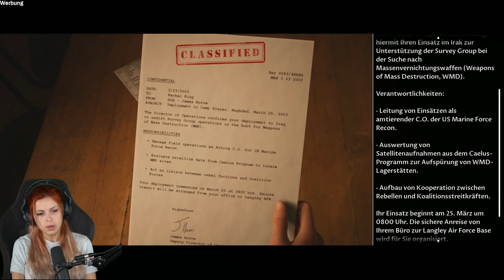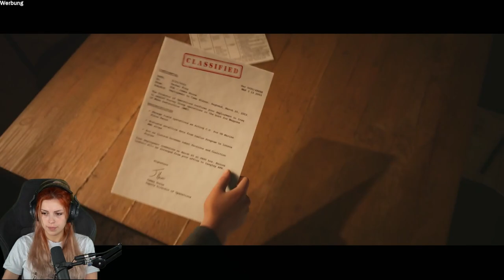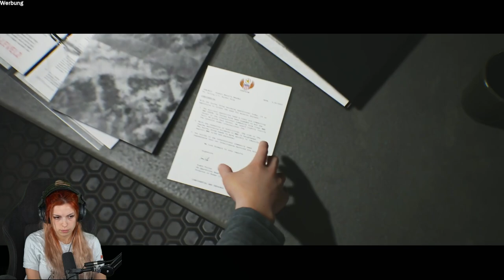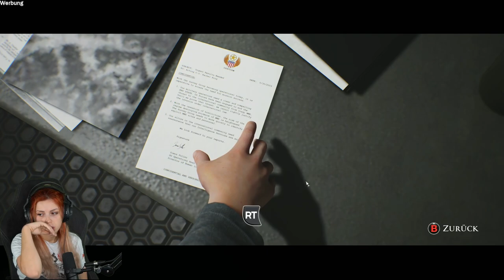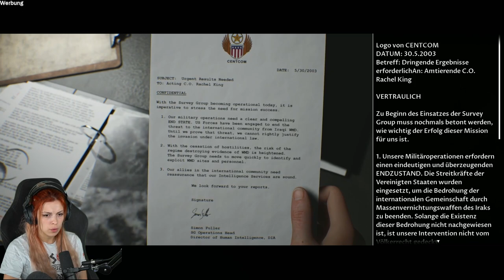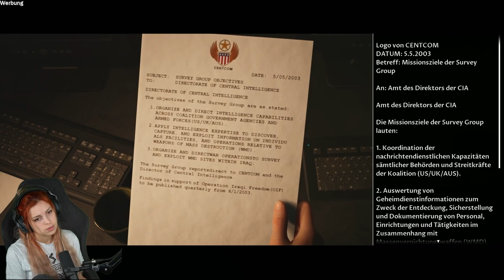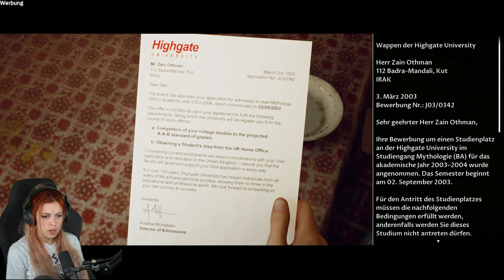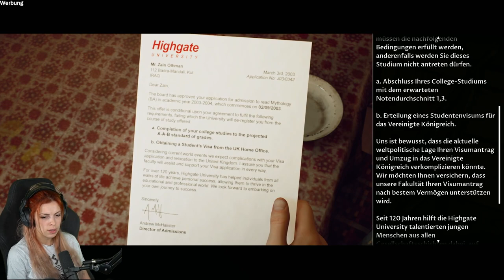DIE FEINDE KOMMEN! mit @KalleKoschinsky #2 | House of Ashes